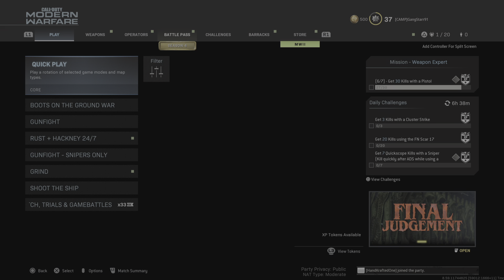Call of Duty: Modern Warfare_20220710202150